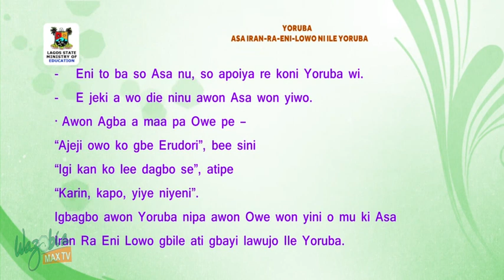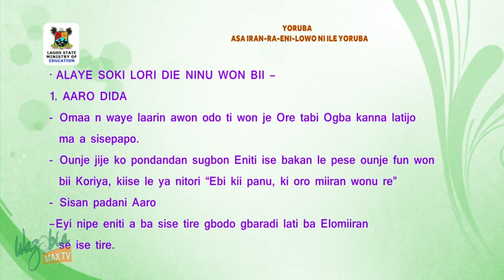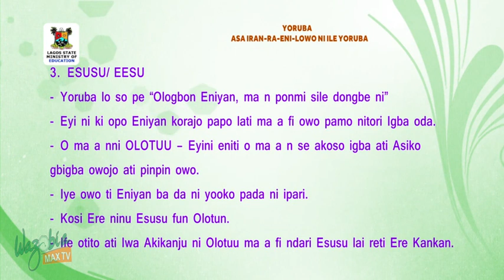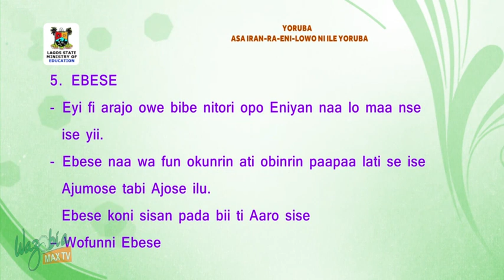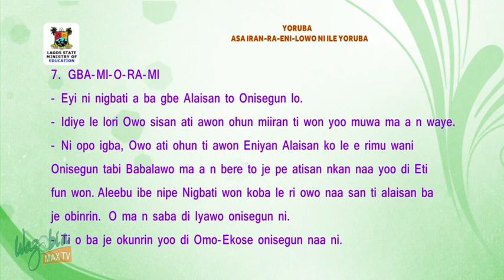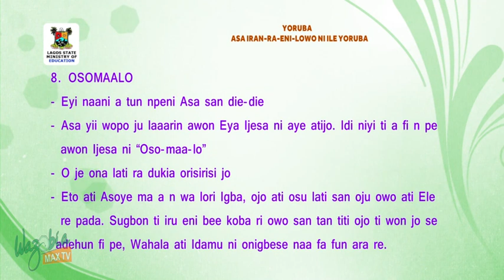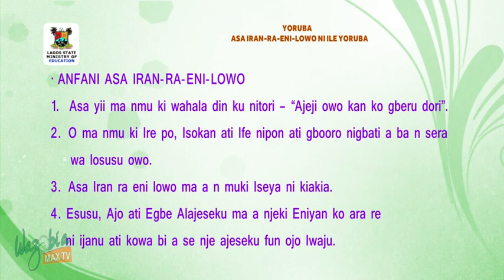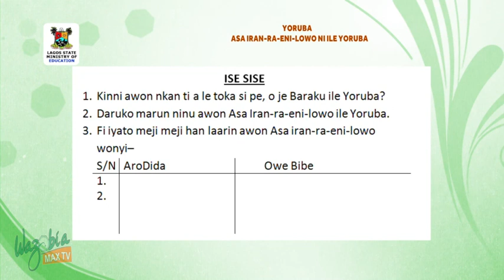SS3 TV LESSONS: YORUBA LANGUAGE ASA IRAN RA ENI LOWO NI ILE YORUBA